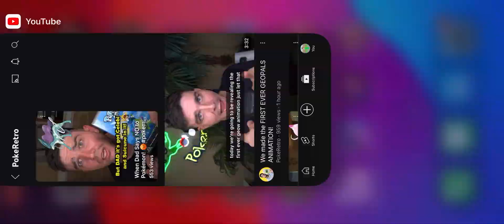14 April 2024